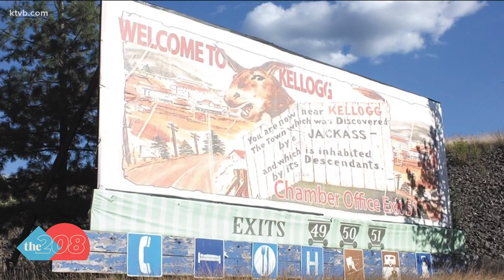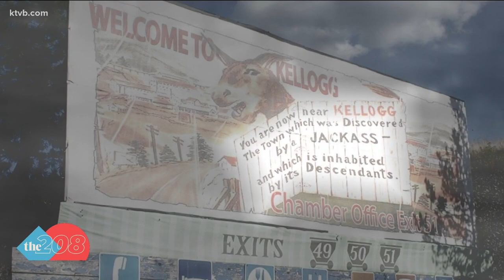In 1885, 1 man's donkey stumbled upon what would become Bunker Hill Mine, leading to town of Kellogg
The city's welcome sign still reads, "This is the town founded by a jackass and inhabited by his descendants."